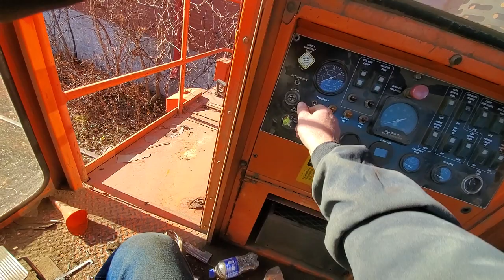Rail King ss4450. Diamond in the very rough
Rail King ss4450 left in the back 40.

I was told it wouldn't start this morning but the transmission is slipping. so that's the reason for the trip.